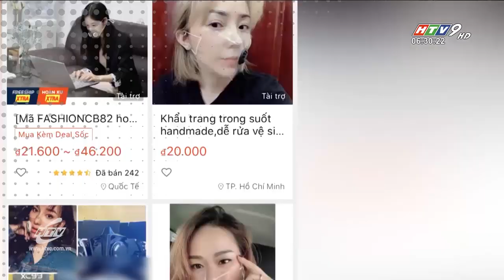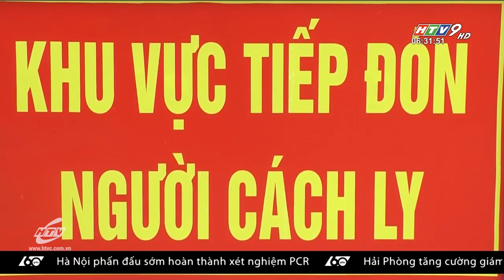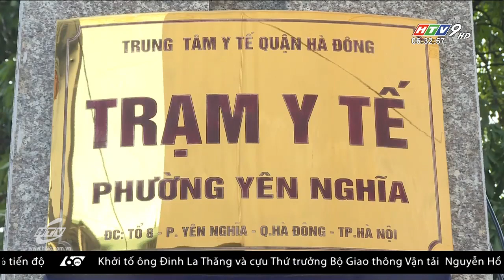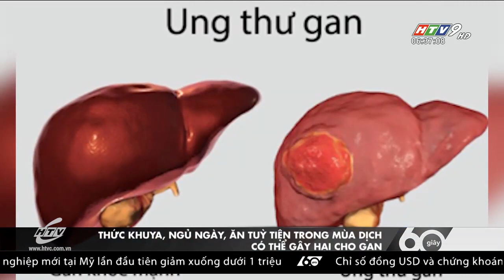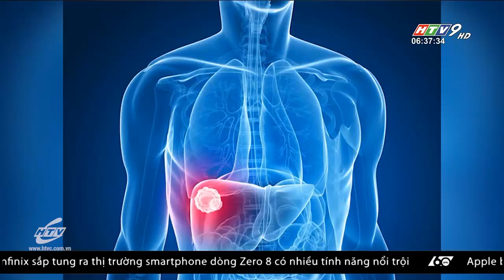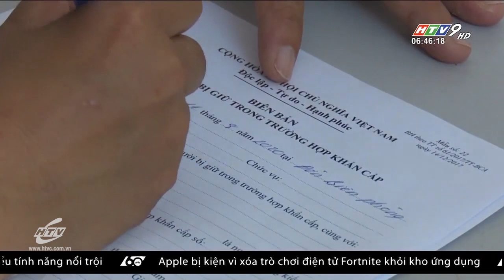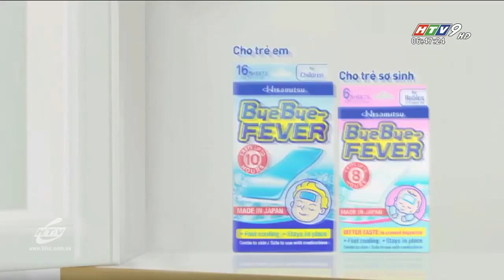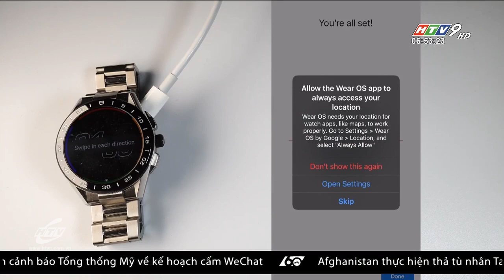60 Giây Sáng - Ngày 15/08/2020 - HTV Tin Tức Mới Nhất